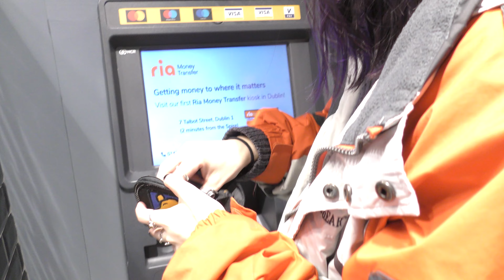Discovering Dublin Day 1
We landed in Dublin this morning!! WOWOW. So beautiful. I think about this place all the time. I did get sick on the plane which sucked, but we traveled on. We explore our new location and try to beat our Jetlag. I can’t wait for you all to join me on this journey!!

Cass